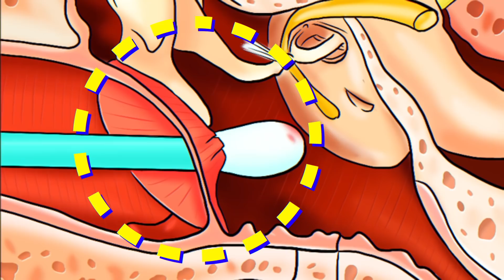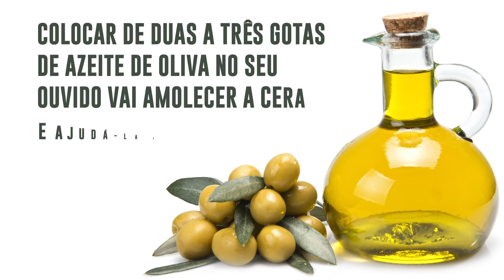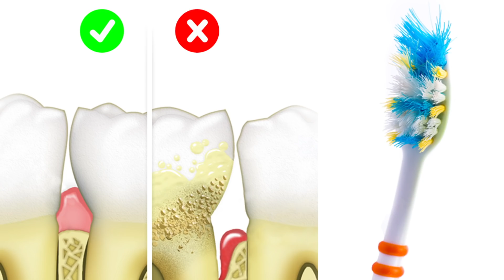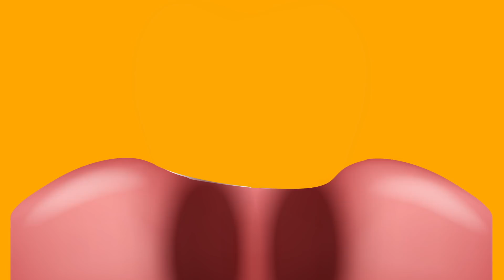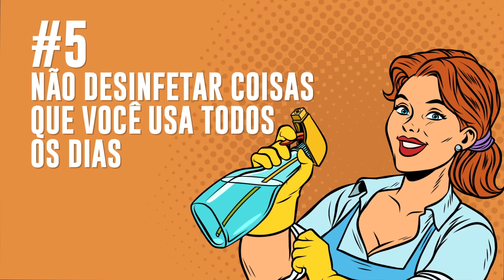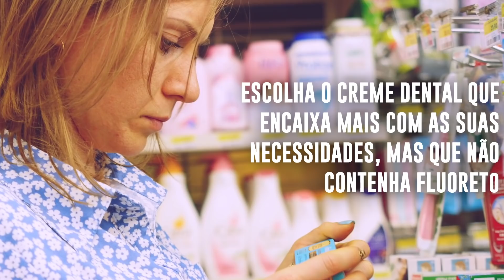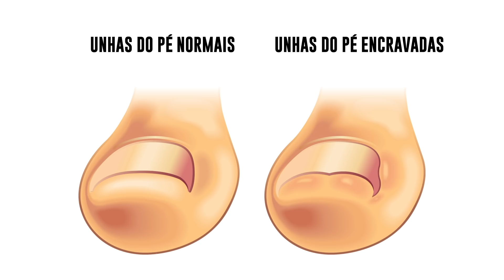12 Erros De Higiene Pessoal Que Cometemos Diariamente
A maioria das pessoas gosta de cuidar de si e praticar uma boa higiene pessoal. Mas há alguns erros graves que cometemos diariamente que nos impedem de obter plenamente a saúde desejada. Quais são eles e o que devemos faze, então? Vamos descobrir juntos!

Pesquisas mostram que a maioria das pessoas para de roer as unhas apenas aos 30 anos, se não mais tarde. Às vezes, roer unhas pode ser desencadeado por estresse emocional ou mental e é usado como uma maneira de lidar com esses sentimentos. No entanto, roer unhas não faz nada bem para a sua aparência.

Cotonetes de algodão usados ​​para limpar as orelhas podem danificar o tímpano e causar perda de audição e outros problemas relacionados ao ouvido. Tente usar azeite em vez disso. A pesquisa mostra que, depois de usar o banheiro, a pessoa média tem cerca de 200 milhões de bactérias por polegada quadrada em suas mãos. Então, se você não as lavar, elas ficarão ali e eventualmente entrarão no seu corpo.

Usar a mesma escova de dentes por mais de 2 a 3 meses pode resultar em sérios problemas de saúde, incluindo doenças cardíacas. Portanto, não escove os dentes com uma escova infestada de bactérias, e mude-a com frequência. Sua escova de dente não pode alcançar todos os cantos, é aí que entra o fio dental. Ele remove as bactérias de difícil acesso que, se deixadas onde estão, podem levar a cáries, perda de dentes e gengivite. Estudos recentes da American Dental Association estão dizendo que o fluoreto é realmente muito perigoso para sua saúde. Pesquisas mostram que isso é especialmente prejudicial para a saúde dental das crianças.

Minutagem:

Roer as unhas para lidar com o estresse 0:36

Limpar as orelhas com cotonetes 1:25

Não lavar as mãos após ir ao banheiro 2:18

Não substituir a sua escova de dentes com frequência 3:05

Escovar os dentes incorretamente 3:51

Evitar no fio dental 4:35

Esfoliar o rosto todos os dias 5:24

Não desinfetar as coisas que você usa diariamente 6:02

Usar creme dental com fluoreto 6:48

Usar fronhas de algodão 7:35

Aspirar com muita frequência 8:10

Cortar demais as unhas dos pés 8:50

Resumo

-Seus dedos e unhas estão cobertos de bactérias que entram no seu corpo pela boca quando você rói as unhas.

-O cotonete pode acabar empurrando o excesso de cera mais profudamente em seu ouvido, o que faz mais mal do que bem.

-Manter as mãos limpas depois de usar o banheiro é a melhor e mais fácil maneira de evitar ficar doente.

-As cerdas de sua escova de dentes coletam bactérias ao longo do tempo, geralmente apenas dentro de um mês, na verdade. Dentistas recomendam trocar sua escova de dentes a cada 2-3 meses.

-Dentistas recomendam escovar os dentes em pequenos movimentos circulares por 2 minutos seguidos. Certifique-se de que o faz em ambas as superfícies internas e externas dos dentes e não se esqueça de escovar a língua.

-Faça um esforço para usar o fio dental após cada refeição ou pelo menos antes de escovar os dentes, para manter as gengivas em boas condições também.

-O excesso de esfoliação pode causar estragos na sua pele fraca. Causa mais acne e rugas, que ninguém quer em seu rosto.

-Preste atenção a todas as superfícies em que você coloca as mãos diariamente e lembre-se de limpá-las com panos antibacterianos de tempos em tempos.

-Creme dental fluoretado pode causar degradação dos dentes e até mesmo aumentar a absorção de alumínio no cérebro, o que contribui para a doença de Alzheimer.

-Se você está dormindo em uma fronha de algodão, pode acabar parecendo muito mais velho do que é, porque esse material resseca a sua pele, o que leva a rugas prematuras.

-A melhor maneira de eliminar a maioria das bactérias é limpar seus carpetes com vapor.

-Quando a unha é cortada muito curta, a pressão de andar força a unha a crescer na pele do seu dedo do pé.

5-Minute Crafts Youtube: goo.gl/0f2h9p